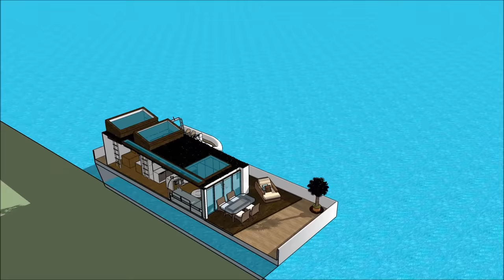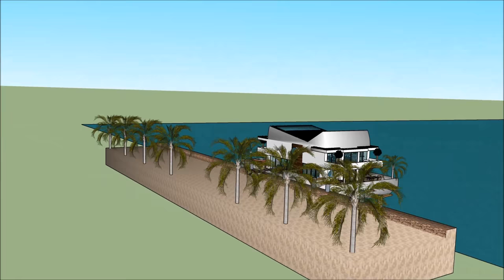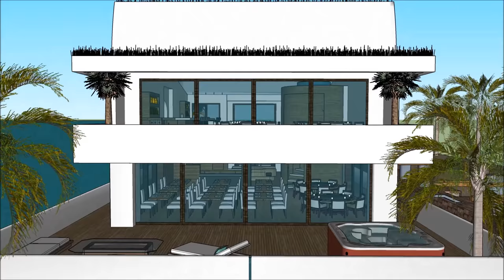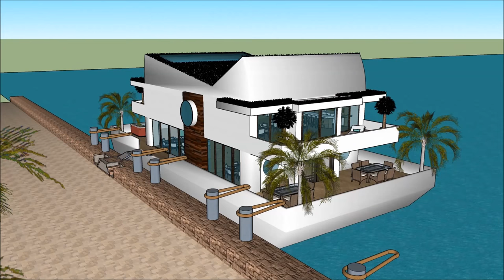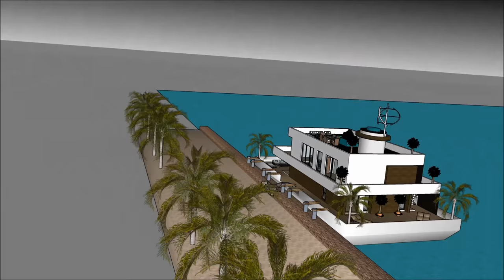Modular Üzən villa yat evi Yaxta ev gəmisi üzən yerə ev Həyat evləri Hollandiya Azərbaycan Florida A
Modular Üzən villa yat evi Yaxta ev gəmisi üzən yerə ev Həyat evləri Hollandiya Azərbaycan Florida A@ Ev qayığı həyat keyfiyyətini davam etdirmək üçün edilir:

The Modular Üzən villa yat evi Yaxta ev gəmisi üzən yerə ev Həyat evləri Hollandiya Azərbaycan Florida A bir Extravagant Barge ev gəmi daxildir Barge kirayə üçün ekstravaqant istifadəçi hazır Design ev qayıq

Modular Üzən villa yat evi Yaxta ev gəmisi üzən yerə ev Həyat evləri Hollandiya Azərbaycan Florida A Sahibi, kirayə üçün lazım olan bütün imkanlardan ibarət olan zirzəmiyə sahib üç səviyyəli plana malikdir. Evin qayığı Barge unikal memarlıq xüsusiyyətləri ilə unikal müasir bir müasir dizaynına malikdir. Körfəzin gözəl görünüşü ilə öz lounge sahəsi var.